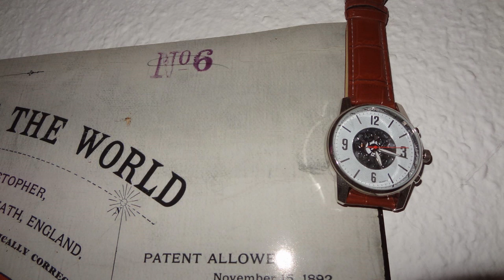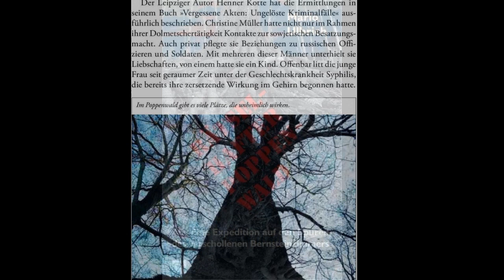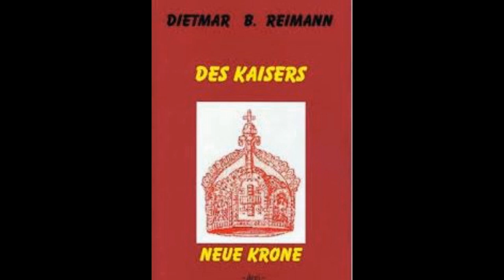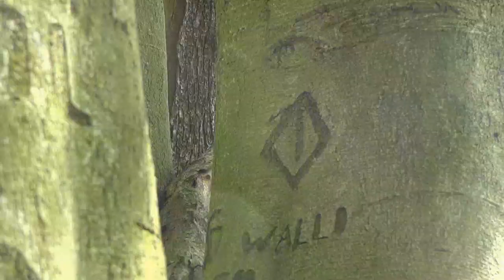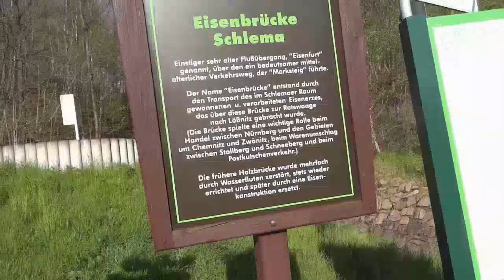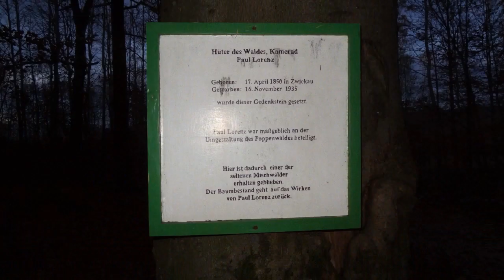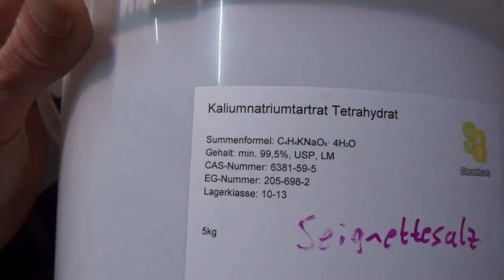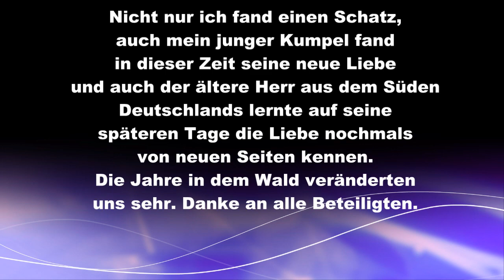Poppenwald Bernsteinzimmer Story - Sinn des Goldes?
Wie kam ein gewisser Karl May in der Mitte des 19.Jhd. darauf ein Buch über einen Schatz im Silbersee zu schreiben obwohl er nie in Amerika war? Warum gab es ein Gebiet in Deutschland was während des 2.WK nie besetzt wurde von den Alliierten? Und welche Sinn hat das Element Gold eigentlich was es so begehrt macht auf dieser Welt? In diesem Video wird versucht etwas Licht in diese Themen zu bringen.